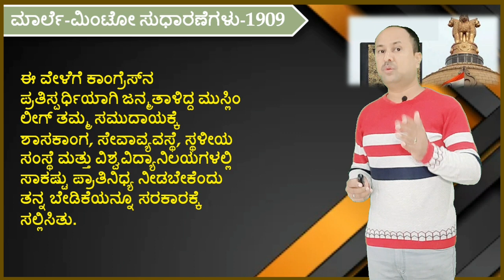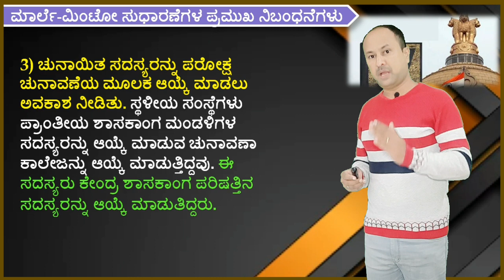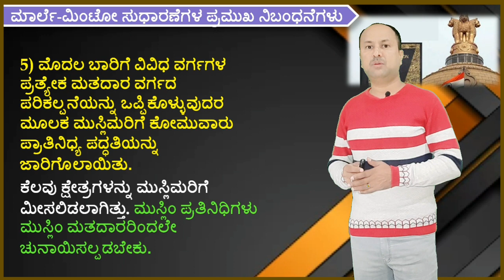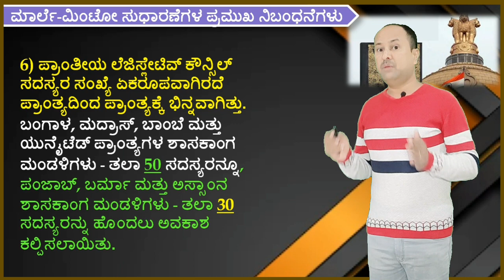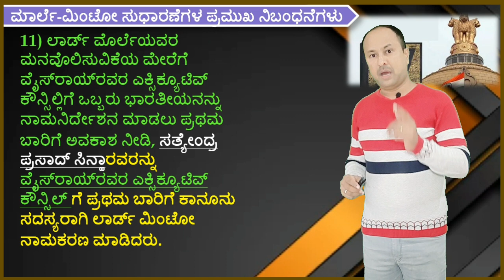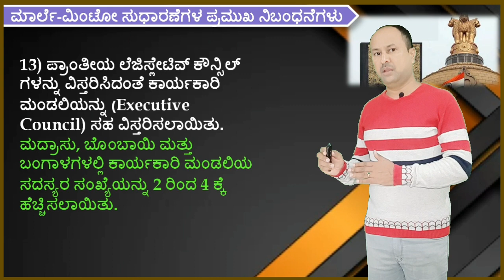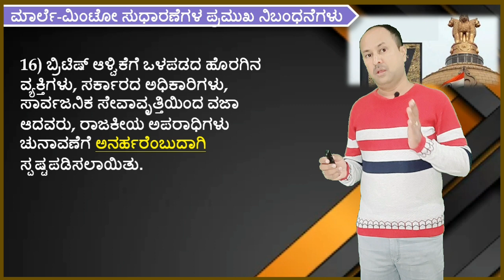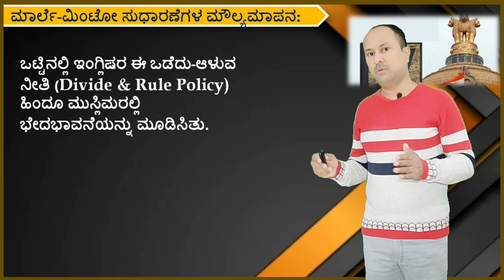Morley-Minto reforms-1909| India Council Act|Indian Polity| Spardha Studies| ಮಾರ್ಲೆ-ಮಿಂಟೋ ಸುಧಾರಣೆಗಳು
kset
ಭಾರತ ಸಂವಿಧಾನ

General studies and GK paper
Historical Background of the Indian Constitution
ಭಾರತ ಸಂವಿಧಾನದ ಐತಿಹಾಸಿಕ ಹಿನ್ನೆಲೆ
ಭಾರತದಲ್ಲಿ ಸಂವಿಧಾನಾತ್ಮಕ ಬೆಳವಣಿಗೆ ಹಿನ್ನೆಲೆ
Indian Constitution for General studies and GK paper
Constitution of India
Indian Polity
KAS PSI PDO FDA SDA PC, BA DEGREE CLASSES AND ALL COMPETITIVE EXAMS
Constitutional development in India